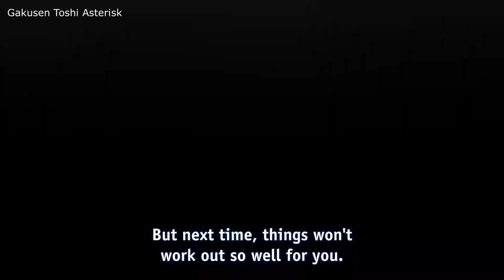Man of Culture Moments in Anime